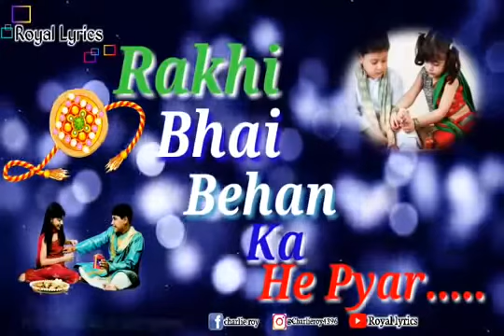Raksha Bandhan best WhatsApp status ! Rakaha bandhan status ! happy rakhi status